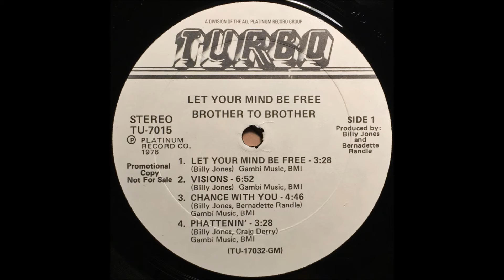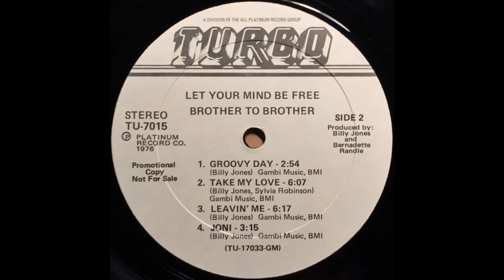Brother to Brother - Let Your Mind Be Free (full album)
1976 release on Turbo Records

Let Your Mind Be Free
Visions  3:30
Chance With You  10:23
Phattenin'  15:11

Groovy Day  18:32
Take My Love  21:27
Leavin' Me  27:37
Joni 33:57